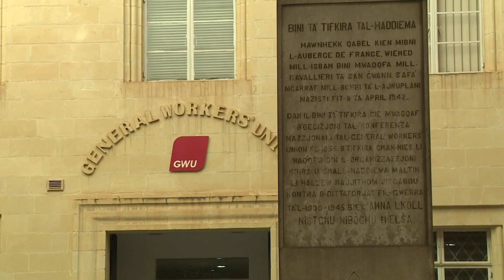IL-GWU TILQA’ L-ISTABBILTÀ FIL-PREZZIJIET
ONE.COM.MT • Fi stqarrija, il-General Workers’ Union laqgħet l-inizjattiva mħabbra mill-Gvern, li se tara li, minn Frar, ikun hemm stabbiltà fil-prezzijiet ta’ erba’ mitt prodott, fi ħmistax-il kategorija ta’ ikel essenzjali.

FILMAT: ARKIVJI

Il-General Workers’ Union laqgħet l-inizjattiva mħabbra mill-Gvern li taħseb biex tkompli ttaffi aktar il-piż tal-għoli tal-ħajja, permezz ta’ djalogu ma’ diversi importaturi u sidien ta’ supermarkets biex ikun hemm stabbiltà fil-prezzijiet ta’ ħmistax-il kategorija ta’ ikel essenzjali.

Dan intqal fi stqarrija mill-istess unjin, li qalet li, permezz ta’ dan il-pass, mill-bidu ta’ Frar, il-Gvern qed jiggarantixxi prezzijiet stabbli ta’ madwar erba’ mitt prodott bi ħmistax fil-mija mill-prezz li kellhom f’Ottubru li għadda u din l-istabbiltà se tibqa’ fis-seħħ sal-baġit li ġej.

Is-Segretarju Ġenerali tal-General Workers’ Union, Josef Bugeja, qal li bħala unjin tinsab sodisfatta b’din l-inizjattiva li tfisser aktar għajnuna biex tinżamm il-kwalità tal-ħajja tal-ħaddiema f’pajjiżna.

Bugeja semma wkoll is-sussidji mill-Gvern fi żmien ta’ sfidi bla preċedent biex żamm il-prezzijiet tal-enerġija u l-fuels stabbli.

Il-General Workers’ Union irrakkomandat lill-Gvern biex jibqa’ viġilanti ħalli jara li ma jsiru l-ebda abbużi u f’każ ta’ dan ikun hemm pieni iebsin.